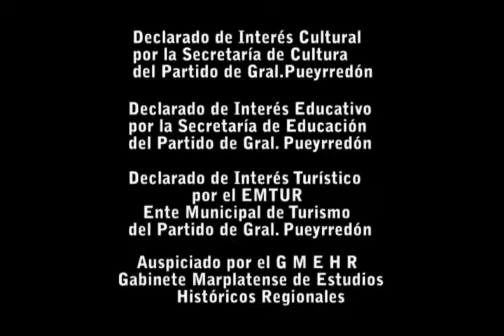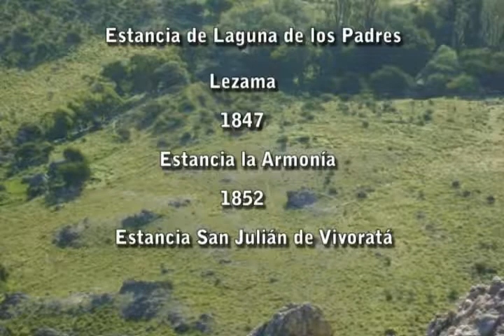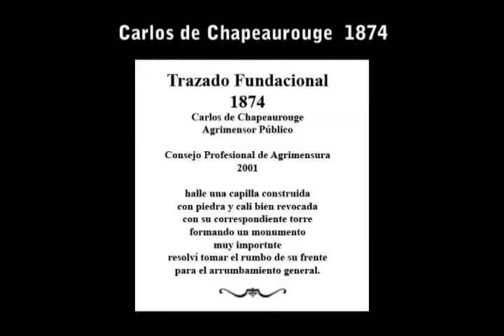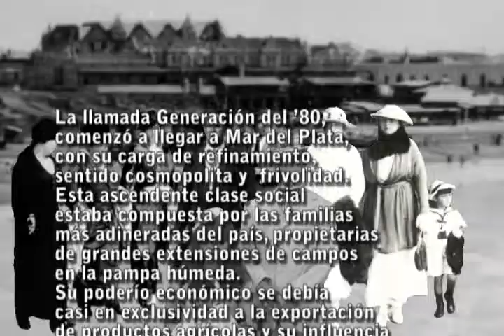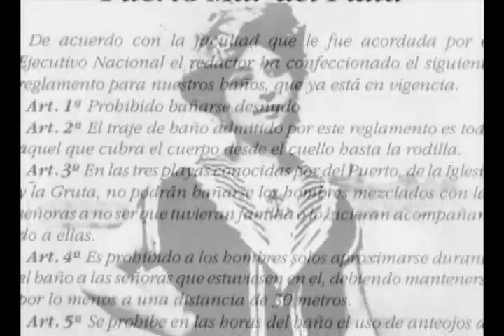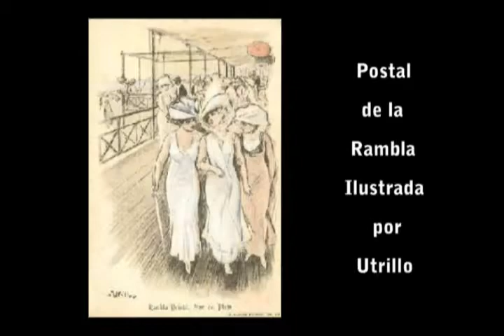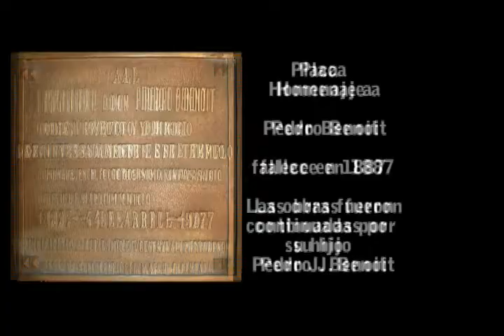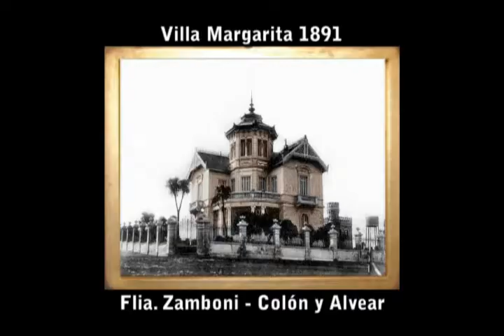Historia de Mar del Plata- 1era parte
Historia de la fundación de Mar del Plata